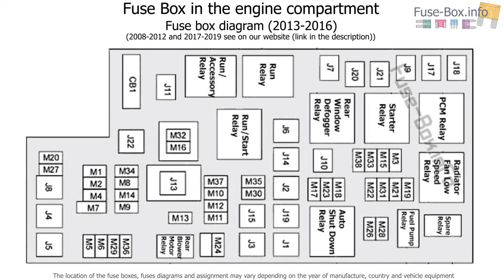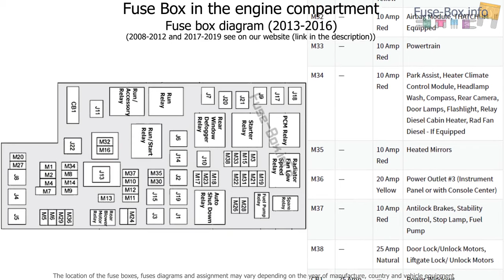Fuse box location and diagrams: Dodge Grand Caravan (2008-2019)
Fuse box diagram (location and assignment of electrical fuses) for Dodge Grand Caravan (2008, 2009, 2010, 2011, 2012, 2013, 2014, 2015, 2016, 2017, 2018, 2019).